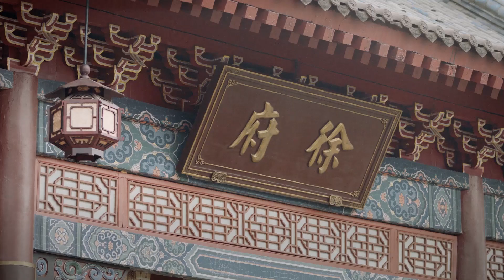小娇妻被休，心机小妾迫不及待要当嫡子的继母，却被嫡子一把推到【锦心似玉26💖ChineseDra】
👉 下載WeTV APP可以看全集正片： 剧名（Drama Name）：锦心似玉 TheSwordAndTheBrocade